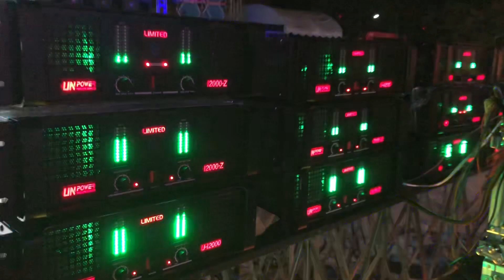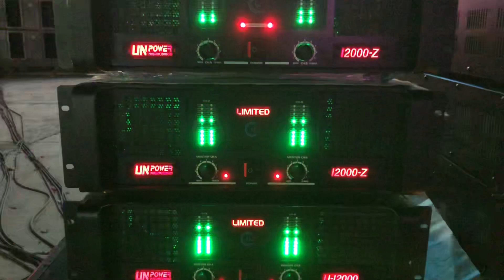28 ตุลาคม2565 สีฟ้า อินเตอร์ วัดกระจัน อู่ทอง สุพรรณบุรี